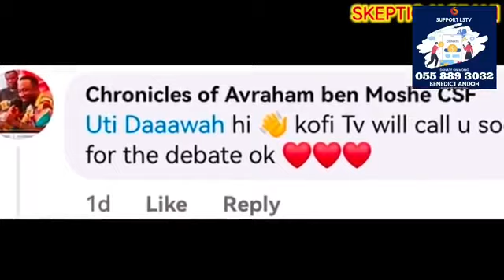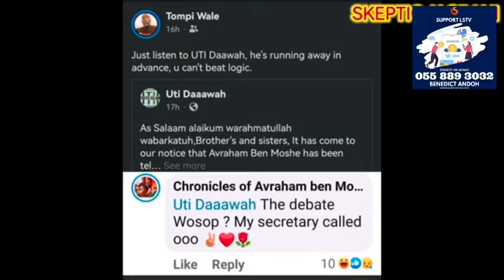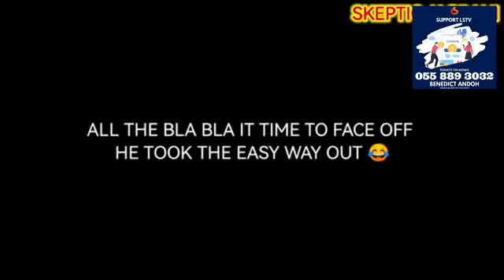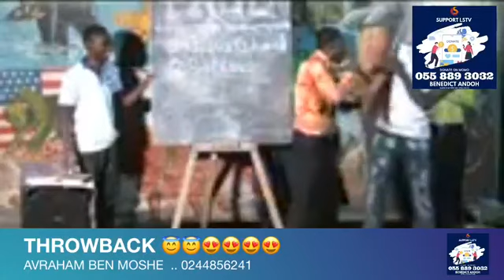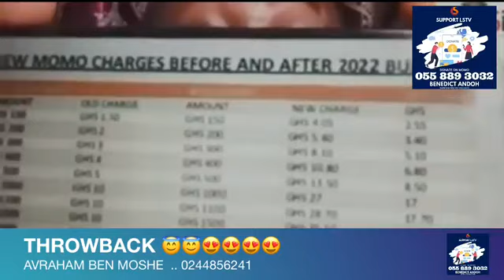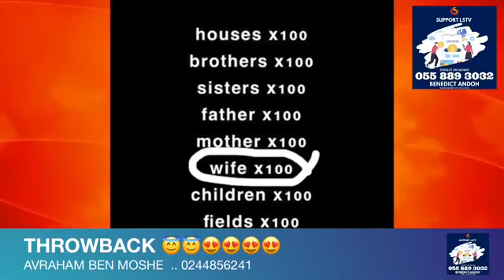Throwback: God and Satan